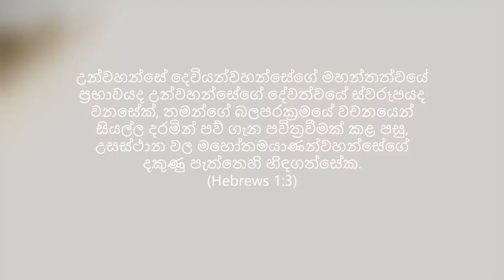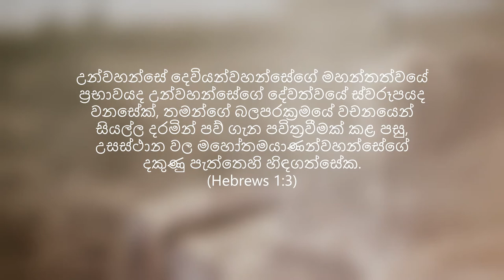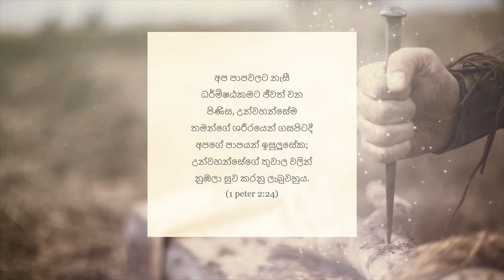Umathu Bawin - Sinhala Hymn - Shakila Perera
Umathu Bawin
Sung by:                  Shakila Perera
Melody:                   Heshan Chubba
Lyrics:                     Shehan Fernando
Mix and master:    Dileepa Liyanage (Lee)
Studio:                    Taffy`s Music Ark™
Video Edior:           Shakila Perera

කුරුසියේ ඇණ ගැසූ දා
මරන⁣යෙන් මා පවින් මිදුනේ එදා

ඒ ජීවයෙන් ඒ ජීවයෙන්
සමිදේ ඒ ජීවයෙන්

උමතු බවින් පවිටු කමින්
ගෙවුනාවු මගේ ජීවිතේ
අඳුරක් ලෙසින් පාපෙට වැටී
ගෙවුනාවු මගේ ජීවිතේ

උතුරා ගැලූ
ප්‍රේමය ඔබයි සමිදේ
ඔබයි සමිදේ

ලෝතලේ පව් නසන්නට ප්‍රේමයෙන්
මේ ලෝකයේ නෑ ඔබ වන් වෙන කෙනෙක්//

සමිදේ ඒ ජීවයෙන්

ගෙවුනාවු මගේ ජීවිතේ
ගෙවුනාවු මගේ ජීවිතේ

උතුරා ගැලූ
ප්‍රේමය ඔබයි සමිදේ
ඔබයි සමිදේ